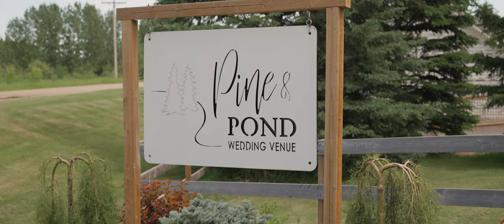Pine and Pond Wedding // Trailer // Ashley & Grant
Ashley and Grant chose to say "I do" at their beautiful Pine and Pond Wedding, surrounded by loved ones, excited to solidify their commitment to each other.  These two have been long time friends with our Fly Free Boss lady, truly an extremely special day and long anticipated. There were no lack of happy tears as these two made it official. Thank you so very much for trusting us to be there for your special day, it meant the world to us! =)

-- Vendors --
Venue: Pine and Pond
Photos & Planning: Fly Free Photography
Video: Fly Free Film
Gown: Embrace Bridal
Florals: Adventure Floral
HMUA: House of Beauty
Cake: Whippt Kitchen
Catering: RC Eats
DJ: Baseline DJ

MB01WWVTD6E57WW